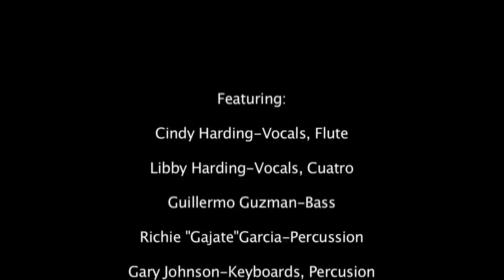The Ciro Hurtado Band - La Negrita Tomasa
The Ciro Hurtado Band performing at The Los Angeles County Museum of Art
Featuring
Cindy Harding-Vocal, Quena, Flute
Libby Harding-Vocal, Cuatro
Guillermo Guzman-Bass
Gary Johnson-Keyboards, Accordion
Richie "Gajate" Garcia-Percussion
Ricardo "Tiki" Pasillas-Drums, Cajon